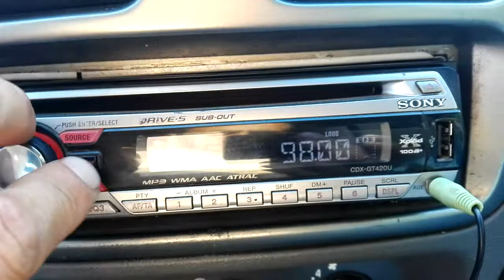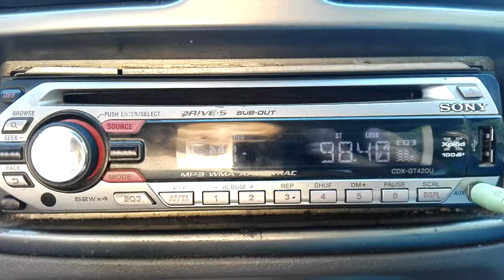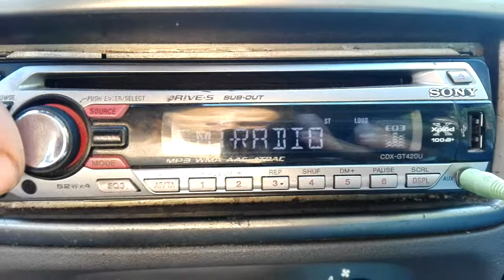Fm dx din Giurgiu GIMEL FM